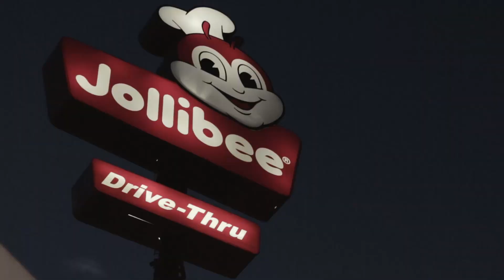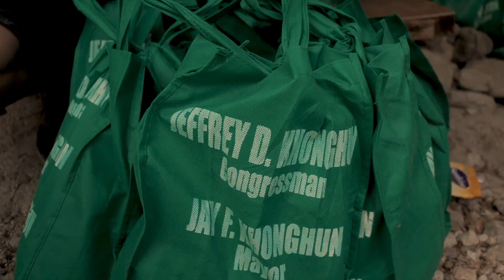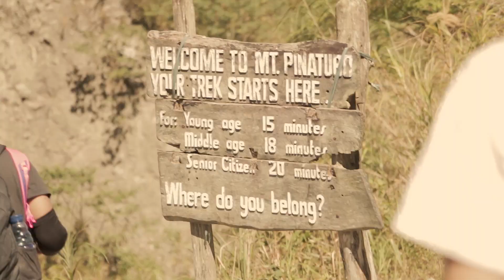ProjectChickenJoy - Mt. Pinatubo Hiking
It all started with a thought. A thought of ways to give back to the community specially to those people who are in need. I was amazed to see that I'm not the only one thinking on how to start, how to join and how I could be able to achieve my main goal? Is to help and to share what I've been blessed from the past couple of years. Until I joined Bisikleta Pilipinas community outreach program, I found their goals similar to mine that's why I didn't hesitate to be part of it and to bring my friends as well.

We all know by now the reason why the big companies like Jollibee and B'lue. Live To Feel. drinking water were successful, because they don't care how much they give as long as it'll give joy and deliver unending happiness to the people. With over 200+ meals and drinking water, it was indeed a generous act.

Many of us are selfish with our time, but in this group we were able to accomplish a lot of things and one of those was to put a smile on each member of the aeta community in Mt. Pinatubo.

Aerial shots by Aaron Lapkin

Bisikleta Pilipinas
Cerana Farms
Zambalino Wines